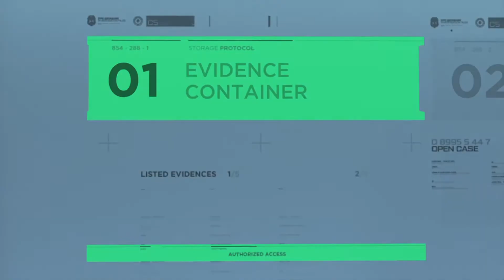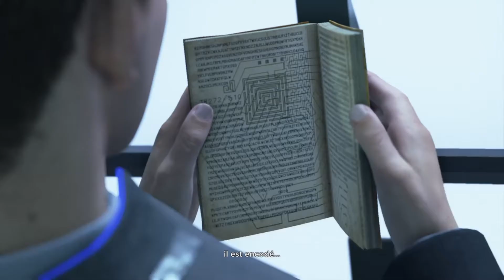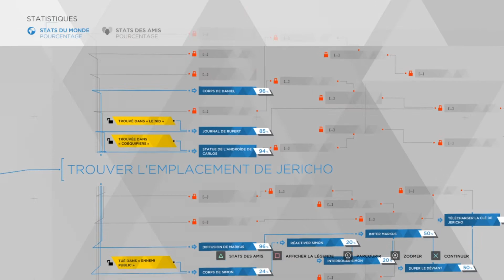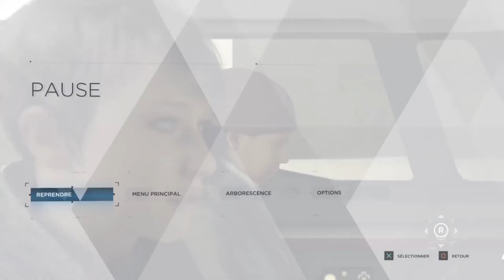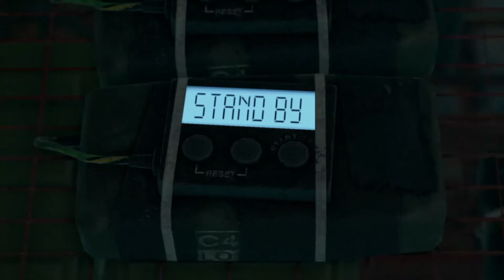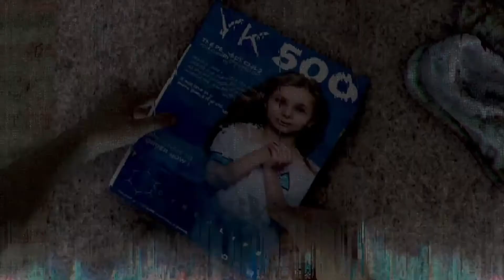🎮 DETROIT BECOME HUMAN EP 16 | LE CHOIX DECISIF DE CONNOR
Salut c'est O'racle_90, on se retrouve pour l'épisode 16 de DETROIT BECOME HUMAN sur PS4.

C'était une énorme claque ce jeu ! J'ai adoré du début jusqu' à la fin !!! Tant de possibilités et ce coté humain de ce jeu !!! Un vrai régalade !!!